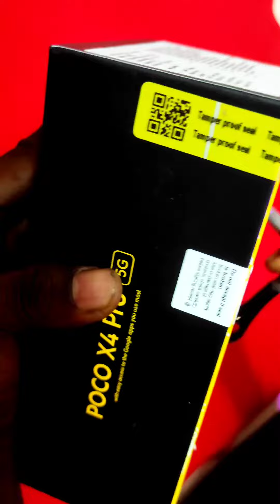Poco X4 pro 5G | MOBILE PHONE UNBOXING